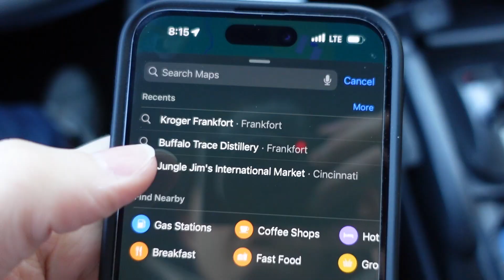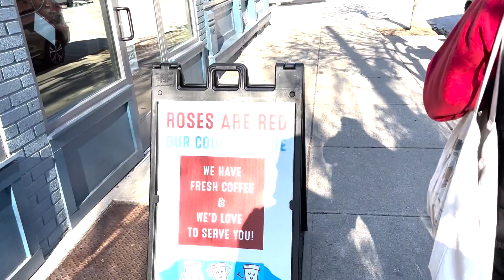Visiting The Buffalo Trace Distillery!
I recorded this vlog back in February, I hope y'all enjoy it!